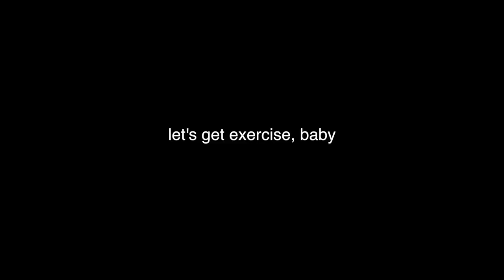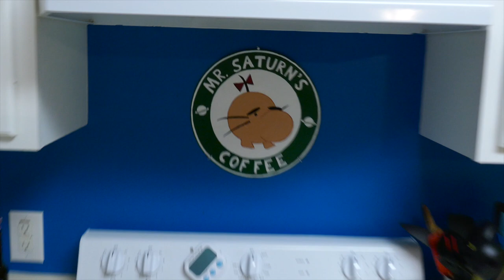The Earthbound Hallway • 4.8.17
Another huge day, leading to a decorating session: this time, the hallway!

🎵 "Here We Go Again" by Silent Partner